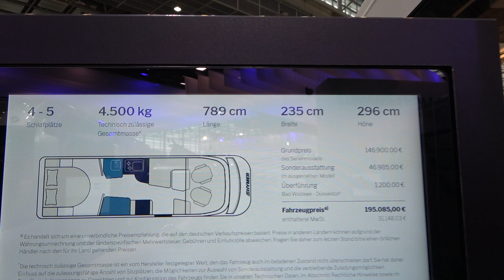HYMER I790 motorhome 2023